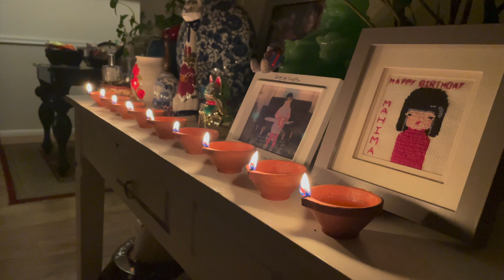Dipawali I Laxmi Pooja | 2021 | Mamata's Essence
Laxmi pooja most celebrated day during Tihar. On the day, house is cleaned and decorated by flowers, garlands, lights, diyos and rangholi. We worship goddess Laxmi for peace and prosperity. It is on a no moon day. Girls play Bhailini.

I really like Laxmi Pooja and all the activities involved on the day. Here is my Laxmi pooja evening.